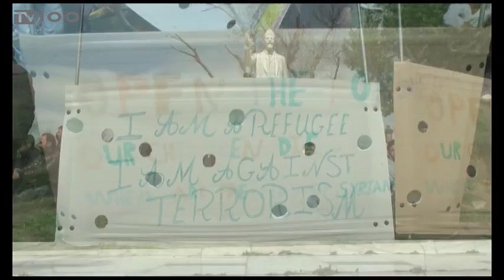ΠΡΟΣΦΥΓΕΣ ΑΓΑΛΜΑ ΒΕΝΙΖΕΛΟΥ(TV100-250316)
Για δεύτερη μέρα παραμένουν περίπου ογδόντα πρόσφυγες στο Άγαλμα του Ελευθερίου Βενιζέλου και στη πρόχειρη κατασκήνωση που έχει στηθεί εκεί. Το πρωί επιτροπή συναντήθηκε με το Γερμανό Πρόξενο Θεσσαλονίκης όπου και του ζήτησε να ανοίξουν τα σύνορα και να τους δεχτεί η χώρα του.
Ρεπορτάζ: Γιώργος Ροδάκογλου
Κάμερα: Γιώργος Σαράντος
Μοντάζ: Όλγα Τσιακίρη
Μιλούν: ΕΛΕΑΝΑ ΙΩΑΝΝΙΔΟΥ(Δημοτική Σύμβουλος-Εκπρόσωπος συμβουλίου ένταξης μεταναστών Δήμου Θεσσαλονίκης),
ΑΜΠΛΑΤΙΦ ΕΝΤΑ(Σύρος πρόσφυγας)